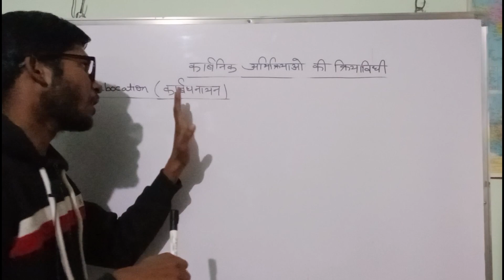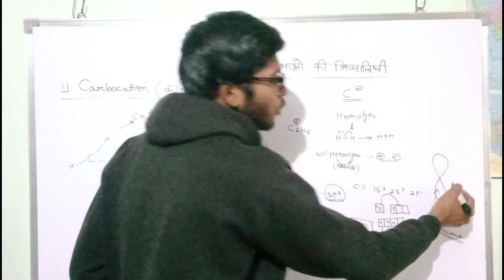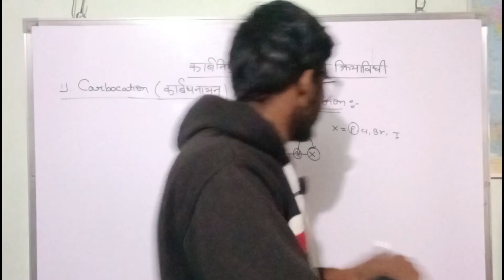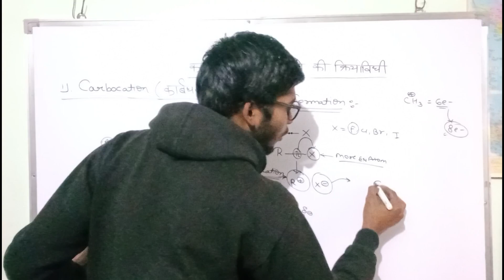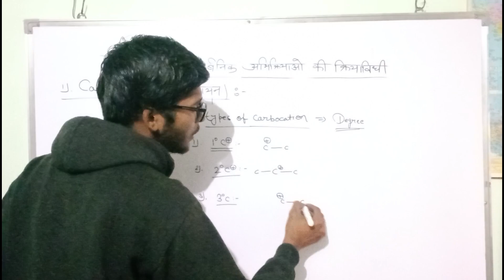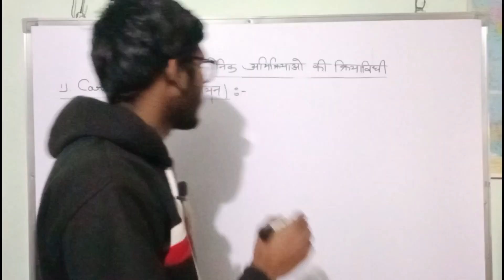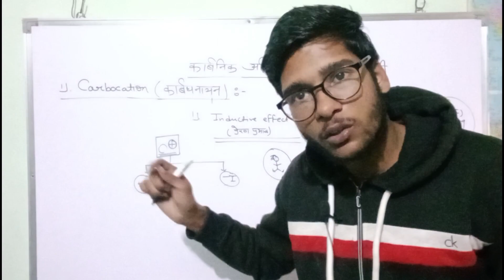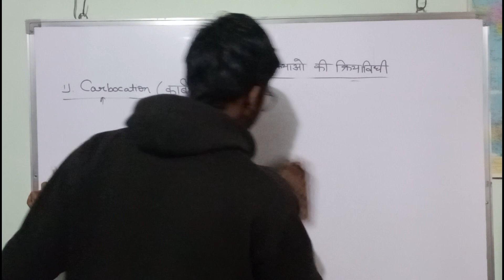Carbocation || Reactive intermediate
Carbocation bsc 1st year in hindi
carbocation
stability of carbocation
carbocation stability
inductive effect in organic chemistry
Inductive effect bsc 1st year
Reactive intermediates in organic chemistry bsc 1st year
Carbocation by Ayush sir
Reactive intermediate by ayush sir
playlist of mechanisms of organic reactions